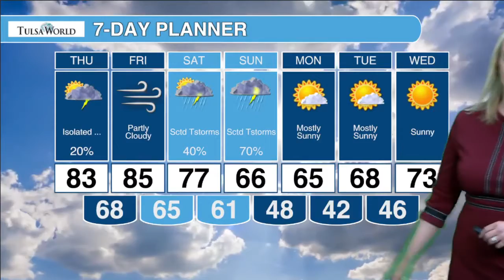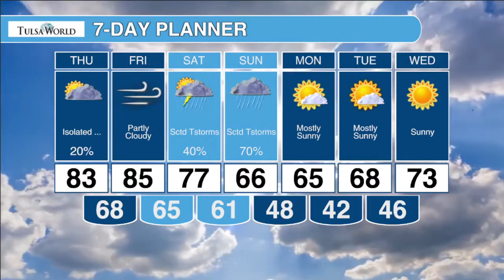Watch Thursday's weather forecast with Meteorologist Kirsten Lang